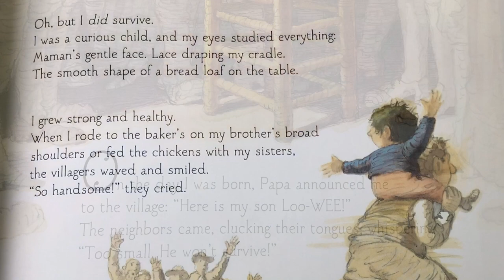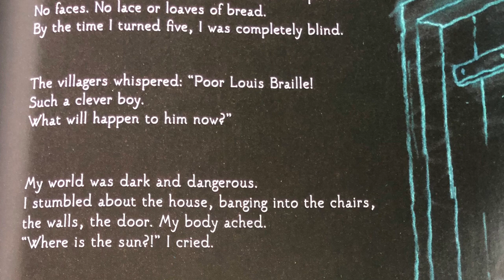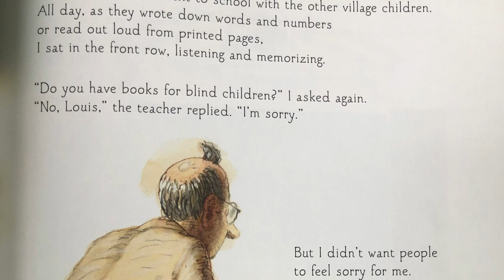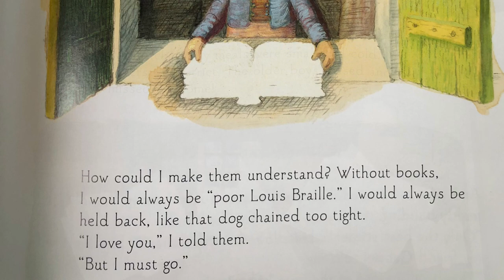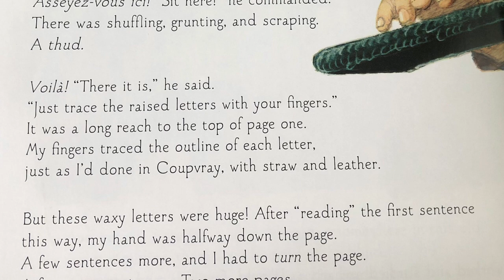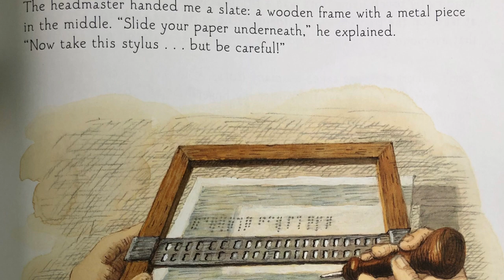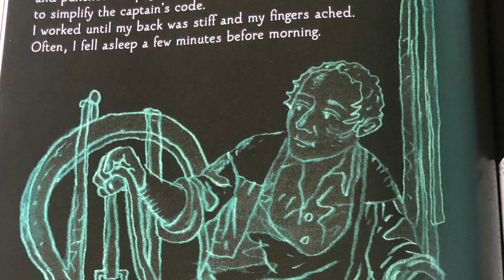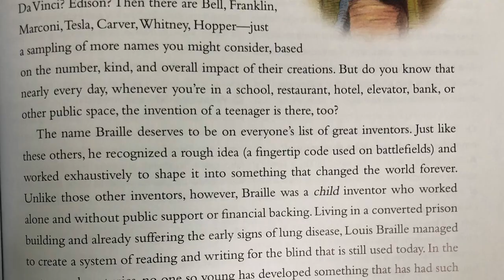Six Dots Story of Young Louis Braille 🔴⚫️🔵⚪️🔵 🔴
Written by Jen Bryant Illustrated by Boris Kulikov